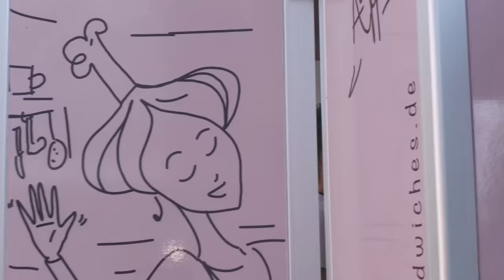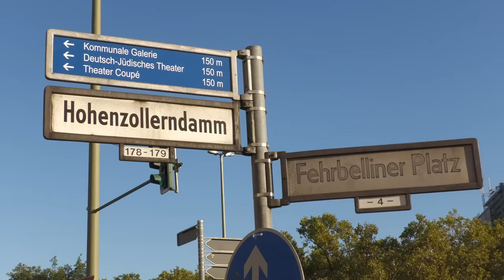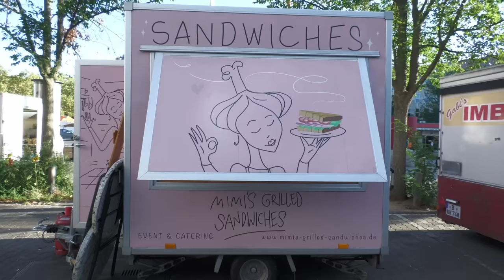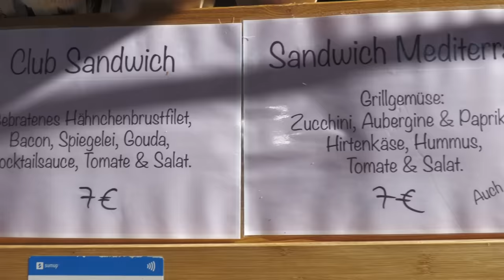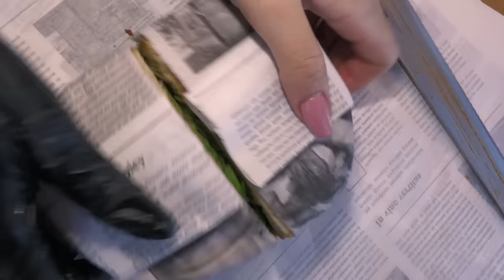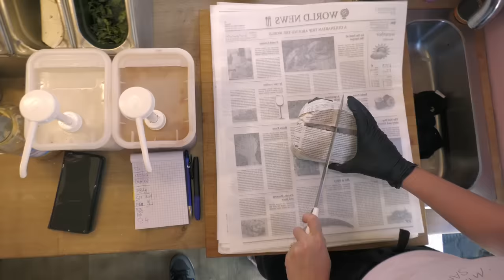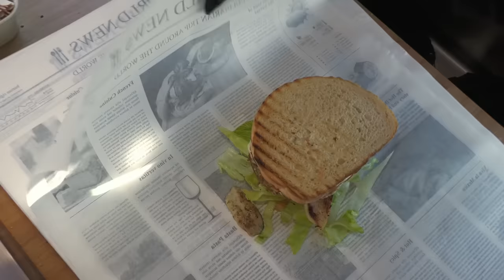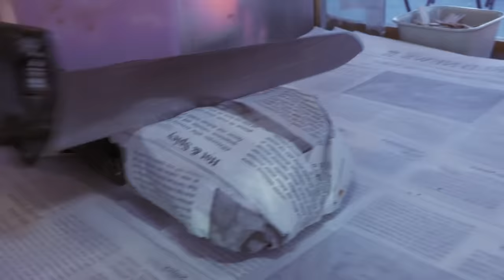Two Women makes a lot Grilled Sandwiches in a small Trailer | American Street Food in Berlin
The Club Sandwich is the most famous sandwich in the World, which we would like to introduce to you today in this “Street Food in Berlin” Episode. The Club Sandwich is topped with Egg, Cheese, Fried Bacon and Chicken Breast Fillet Strips and is, along with the Meatball Sandwich, Chicken & Egg Sandwich and the Mediterranean Sandwich, one of four Sandwich Variants that are available at Mimi's Grilled Sandwiches in a small enchanting Street Food Trailers offered are prepared on the grill.
With great attention to detail and everything freshly prepared, “Mimi's Grilled Sandwiches” are an absolute culinary delight and, as rich as the toppings are, they are a complete meal.

[1] Mimi`s Grilled Sandwiches / Fehrbelliner Platz, Wilmersdorf, Berlin

Fehrbelliner Platz – Street Food Market

Every Monday, Tuesday & Thursday from 11 a.m. to 3 p.m

[2] Fresh Bread every day from the Bakery Stand “Feinbäckerei Royal”

The bread for Mimi's sandwiches is delivered fresh daily directly from the Bakery „Feinbäckerei Royal“ at Fehrbelliner Platz Street food Market Stand.

[3] Club Sandwich

The Club Sandwich consists of fried chicken breast fillet with Bacon, Egg, Gouda, Cocktail Sauce, Tomato and Lettuce. The first Recipe appeared in 1894 under the name Club House Sandwiches in the Recipe Book Sandwiches by Sarah Tyson Rorer.

[4] Meatball Sandwich

The Meatball Sandwich consists of fried minced meatballs in tomato sauce, cheddar and mozzarella, basil, tomato & lettuce.

[5] Sandwich Mediterranean

The Mediterranean sandwich consists of grilled zucchini, eggplant and peppers as well as herder cheese, hummus, lettuce and tomato.

[6] Chicken, egg and avocado sandwich

The Chicken & Egg Sandwich consists of sliced ​​chicken breast, fried egg, avocado, mayo cream, tomato and lettuce.

[7] Cinnamon cubes

Made from fried white bread in a milk and egg mixture sprinkled with cinnamon and sugar.

Every Sunday at 10 a.m. (CET) a new Moodi-Foodi-Video! 😋

STAY HUNGRY! ✌️😋

INSTAGRAM, TIKTOK & FACEBOOK: @moodifoodiberlin